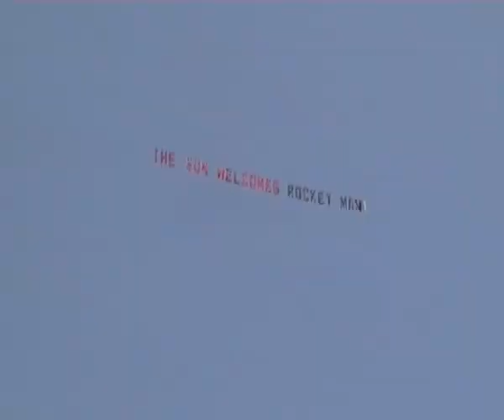Jetman Crosses English Channel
A short Jetman film covering his landing in St Margarets Bay  Dover England